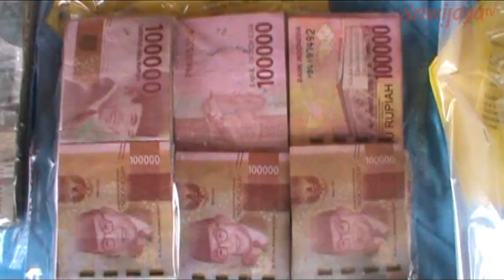Ditpolair Polda Sumsel Tangkap Bandar Sabu Di Perairan Banyuasin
Aparat Kepolisian Subdit Gakkum Direktorat Polair Polda Sumsel mengamankan peredaran narkotika jenis sabu di wilayah perairan Banyuasin. Petugas menangkap tersangka Carman alias Ujang Begi dengan barang bukti 12 paket sabu seberat 121,13 gram, satu paket ukuran 2,19 gram, dua paket kecil seberat 0,33 gram dan juga setengah butir pil ekstasi beserta timbangan digital.